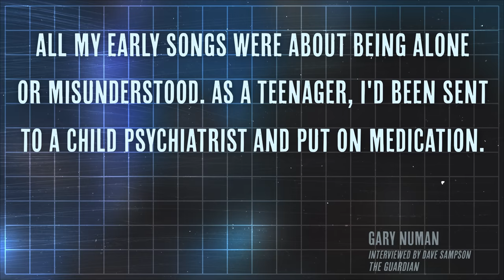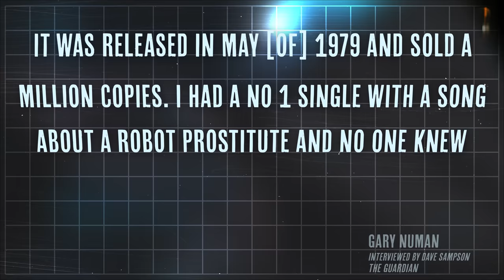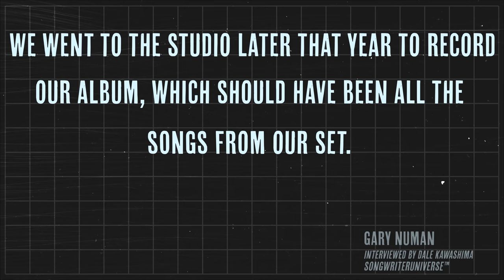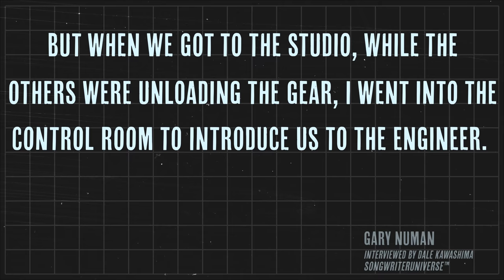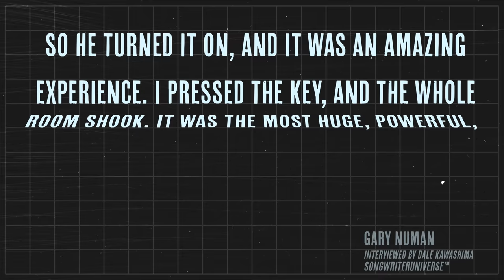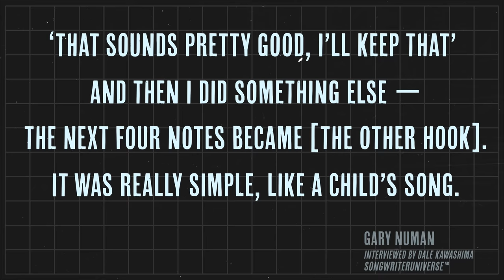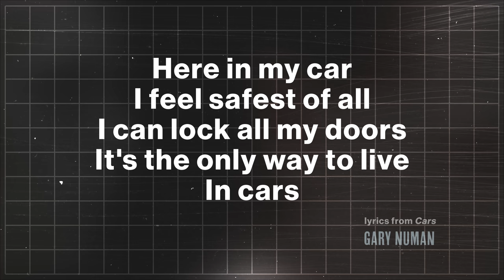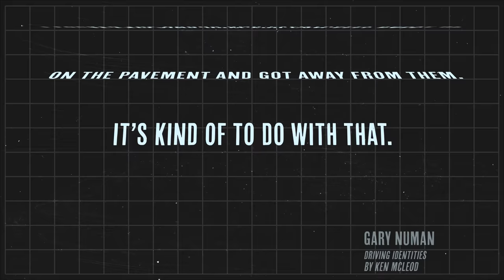"Cars” - Gary Numan and How Electronic Music Became So Big